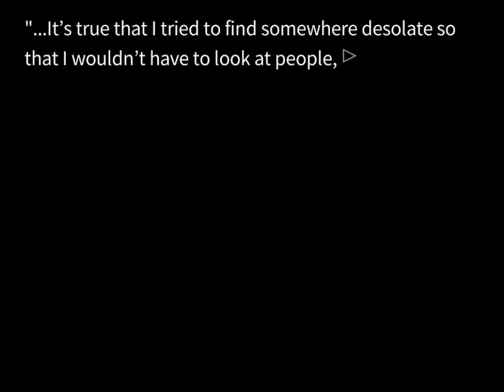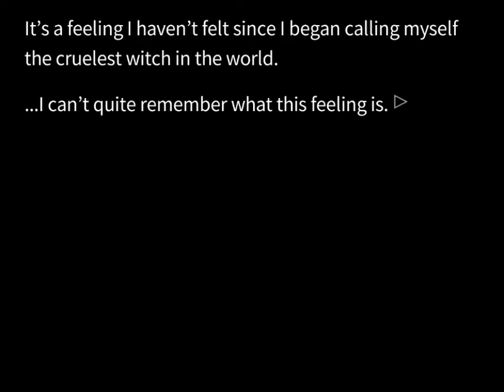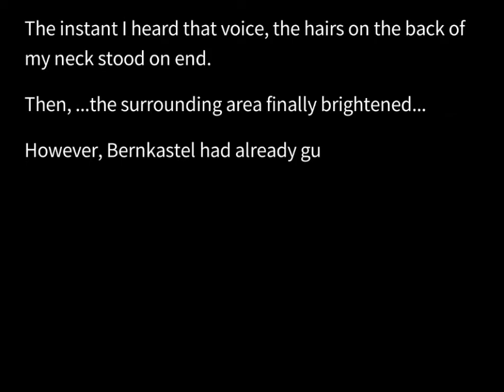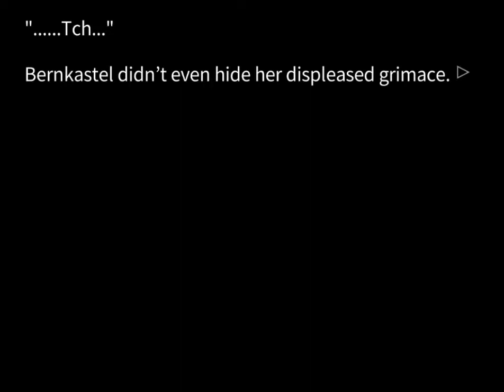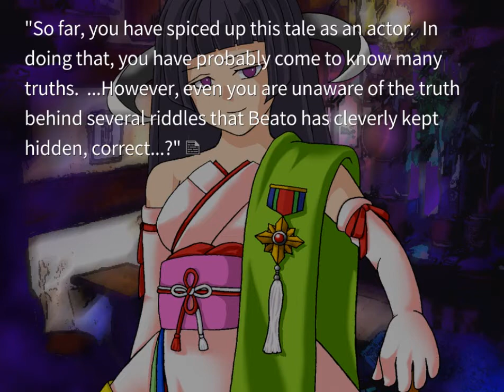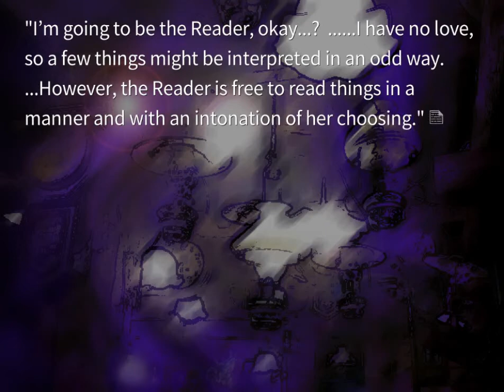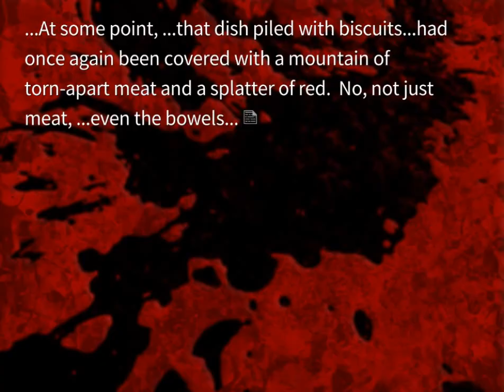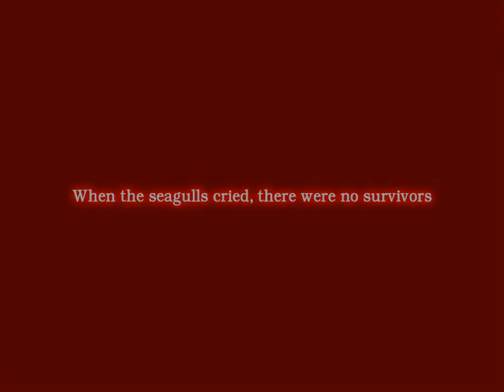EPISODE 6 ORIGINAL WITCHES TEA PARTY